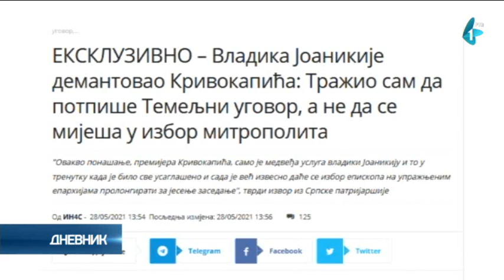Sabor nastavio rad, o izboru mitropolita i vladika sutra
Sveti arhijerejski Sabor SPC nastavlja redovno majsko zasedanje po već usvojenom dnevnom redu, a kako se očekuje sutra bi trebalo da se razmatra raspoređivanje i izbor novih mitropolita i vladika na upražnjenim mestima.